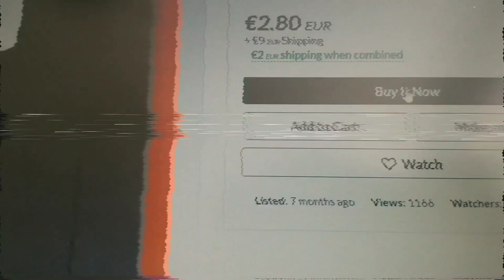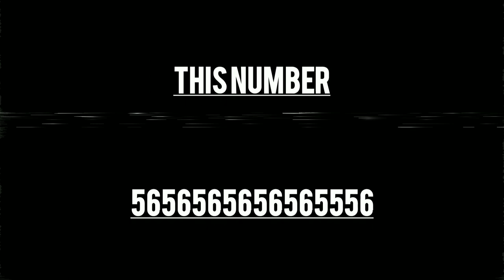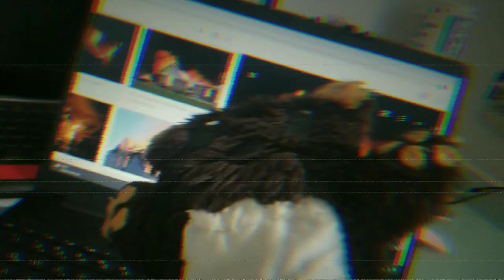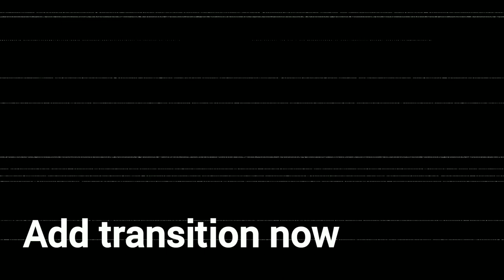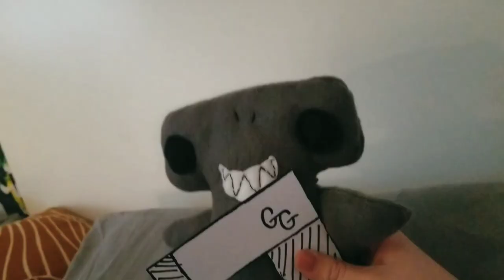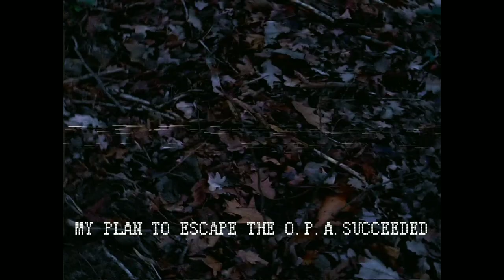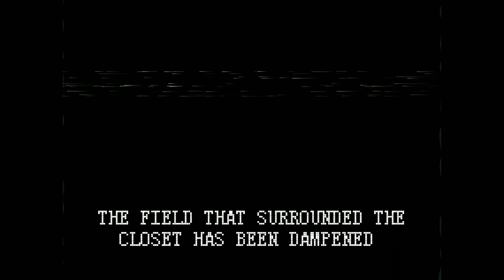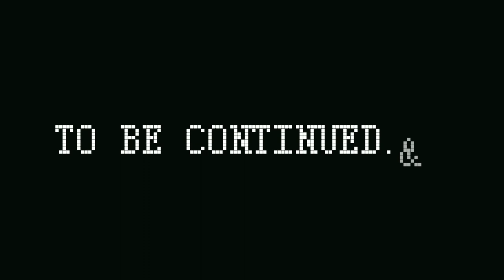Adventures'N'Stuff: Liminal - Anomalous Awakening (out dated)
[This is a collection of every episode of Adventures'N'Stuff: Liminal season 1. It contains episodes 1-10.]

Edited using CapCut, YouCut